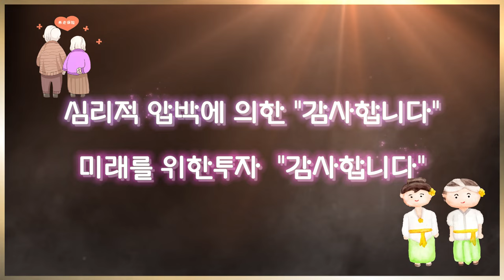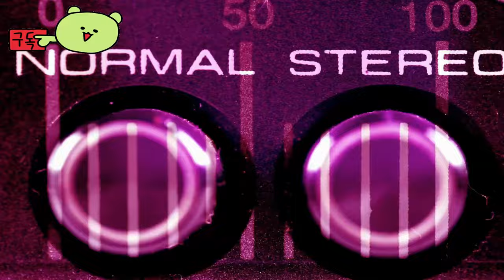디아블로 이모탈 ( Diablo Immortal ) 그림자단 집합 왜 그러는 걸까요? Shadow Group Why do they do that?